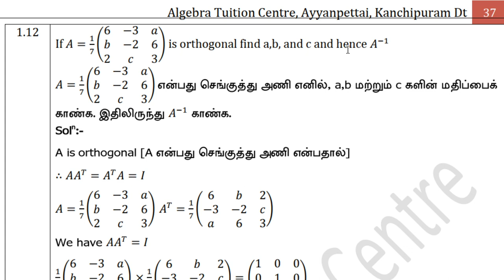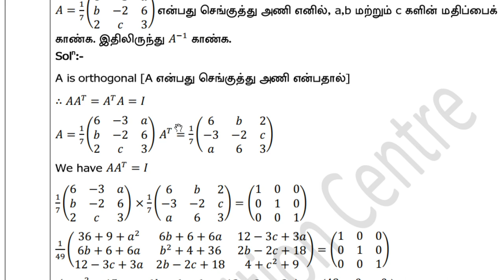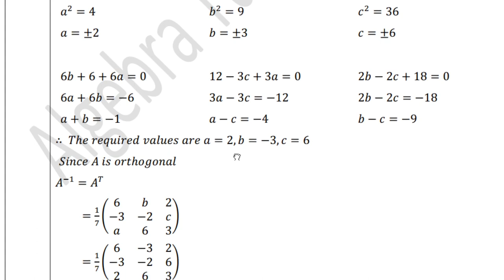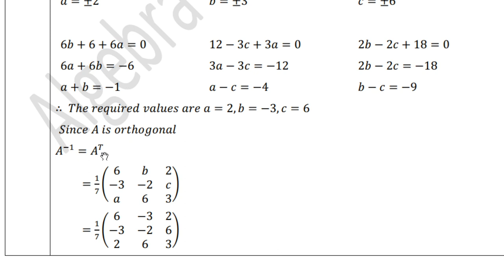12th Maths || Ex 1.1 || Q.No Eg1.12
12th Maths || Ex 1.1 || Q.No Eg1.12
Welcome to 'Algebra Tuition Centre' You Tube Channel,
               This video for TN class 12th Standard Maths Students. This video series provides Class 12 Chapter 1 " Applications of Matrices and Determinants " . I hope all may use this channel and support.